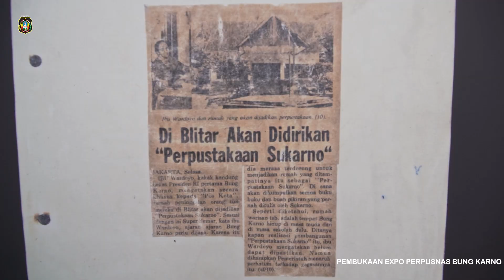Wali Kota Blitar Buka Perpus Bung Karno Expo 2024, Dongkrak Minat Literasi Generasi Muda